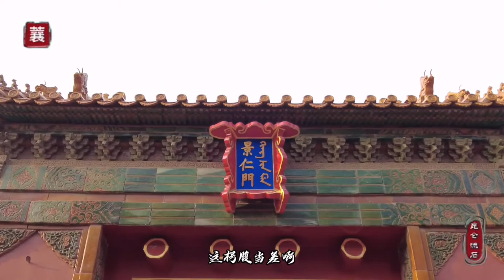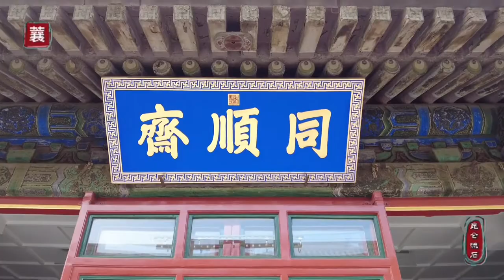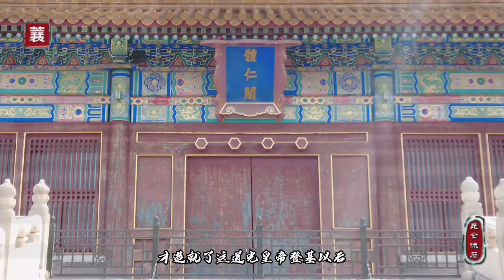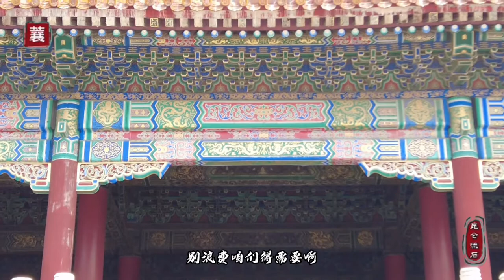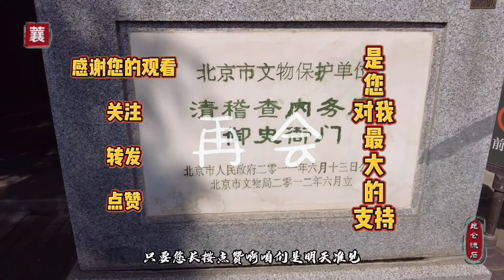一碗面条六万两银子，内务府小官巨贪，在宫里是奴才回家是大财主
清代内务府的官员贪腐令人发指，小官巨贪。皇帝吃个鸡蛋要26两白银，做一碗面条的费用竟然是六万。